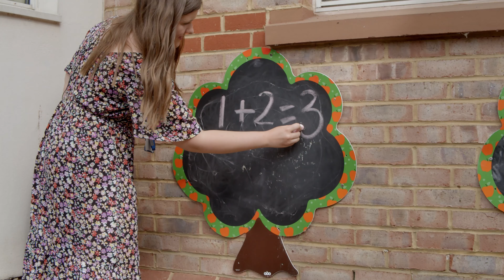St. Anne's Primary School | Welcome to Reception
Our virtual tour video produced for new Yr R students attending St. Anne's Primary School

OTHER LINKS